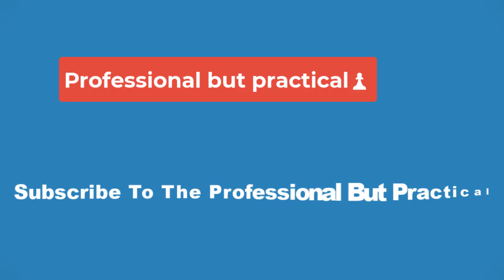🔴Nicolas Cage Invades People's Dreams in the Clever Comedy 'Dream Scenario' 🔴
Have you ever dreamed about Nicolas Cage? Given how many oddball and outrageous roles the actor has played over the course of his 41-year career, in good and bad movies alike, his infiltration of your unconscious mind might be no surprise.

Just in the past couple of years, Cage has played a high-end chef turned reclusive truffle hunter (Pig), a movie star based on himself (The Unbearable Weight of Massive Talent) and Count Dracula (Renfield). Now he stars in Norwegian writer-director Kristoffer Borgli's Dream Scenario, in which his role hinges, ironically, on his not standing out from the crowd. The film is currently playing at the Savoy Theater, Essex Cinemas and Merrill's Roxy Cinemas.

The deal
Paul Matthews (Cage) is a schlubby middle-aged professor of evolutionary biology. He's an underachiever in his field and ignored by his students, though he does have a comfortable home, a loving wife (Julianne Nicholson) and two daughters.

When his youngest reports seeing her dad in a dream, Paul doesn't think much of it. Then Paul's ex (Marnie McPhail) reconnects to announce that he keeps making cameo appearances in her dreams, too. With his permission, she publishes an online piece about the phenomenon, which provokes a flood of reported dream sightings of Paul. All over the world, strangers have been seeing him in their sleep — but always as a walk-on player, an unimpressed observer of their dream dramas.

In short, Paul is the dreamland version of the Bernie Sanders mittens meme. He's just kind of everywhere for no apparent reason, and everyone, including him, is eager to capitalize on his virality. But as Paul's role in the collective unconscious shifts into a more sinister mode, his sudden fame starts to threaten everything he holds dear.